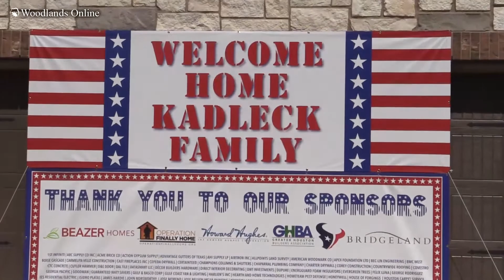Operation Finally Home - U.S. Army Sgt. John Kadleck - 2018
Operation Finally Home organization, Beezer Homes, Howard Hughes Corporation, Gordy Bunch the Woodlands Financial Group, The Houston Texans, HEB and many more Honor U.S. Army Sgt. John Kadleck and his family Home.